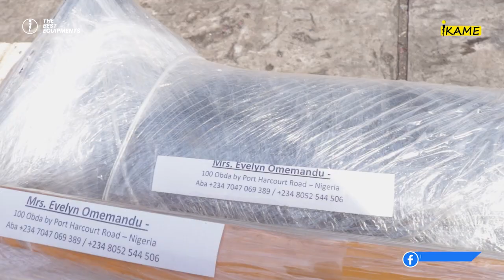Kirim Paket Usaha Cuci Mobil Motor Hidrolik ke NIGERIA!!!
Semangat Pagiii!!!

Kembali lagi di channel IKAME Indonesia.
Dalalm video kali ini, kami sedang meliput Pengiriman Barang yaitu, Paket Usaha Cuci Mobil dan Motor dengan Hidrolik Mobil dan Motor menuju Nigeria yang terletak di Benua Afrika.

Pengiriman Paket ini menggunakan Ekspedisi yang dipilih melalui Konsumen untuk khusus mengirimkan barang yang menuju Nigeria.

Bagi kamu yang ingin membuka Paket Usaha Cuci Mobil atau Motor seperti Konsumen ini di Nigeria atau peralatan bengkel atau kebutuhan cuci lainnya, bisa langsung pesan di Istana Carwash dengan Hubungi/Whatsapp ke nomor marketing kita di 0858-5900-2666 atau kunjungi website resmi kami di

IKAME, The Best Equipments
Marketing Office : Jl. H. Muhyin 9, Jaticempaka, Pondok Gede, Bekasi, Jawa Barat